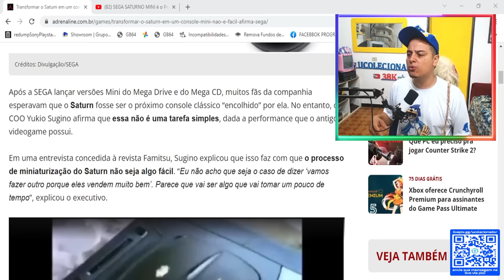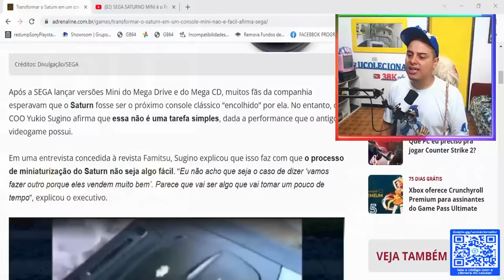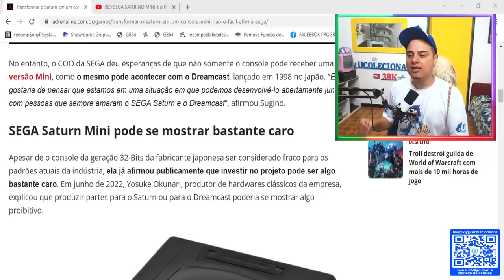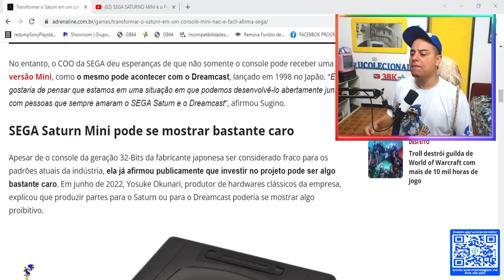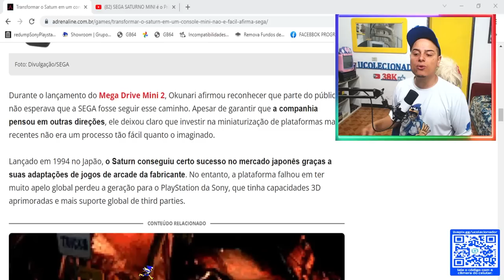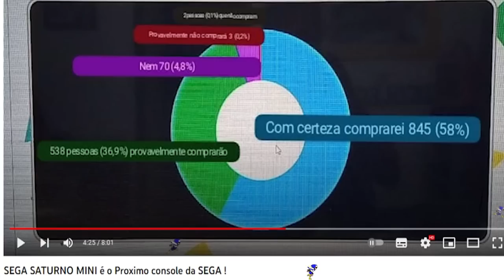DEU RUIM Sega SATURNO MINI !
Foi confirmado a produção de um novo console mini da SEGA e tambem as dificuldades em transformar um sega saturno em uma versão mini !
A data de lançamento esta prevista para NOVEMBRO DE 2024 quando o Sega SATURNO COMPLETA 30 anos !
Voces acham qeu a sega vai conseguir lançar o console mini até lá e a que preço vai chegar aqui pra nois no brasil  ?

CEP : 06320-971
DIEGO RAMIRES !

🟣 PSN e LIVE: UColecionador
⭕ Skype: UColecionador2
🟣 YouTube Canal: UColecionador !

UCOLECIONADOR 2023